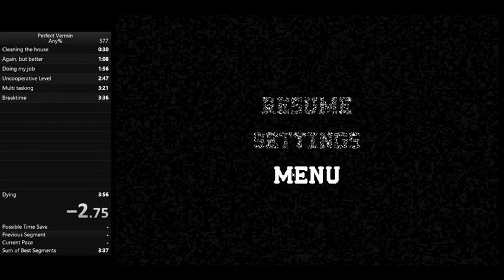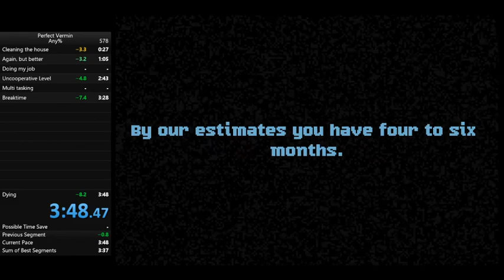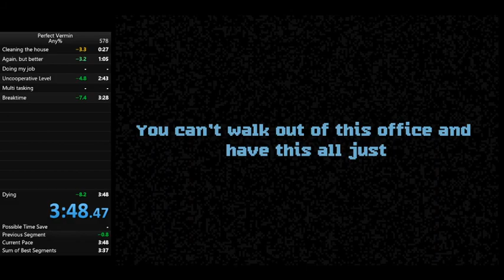Perfect Vermin v1_8 Speedrun Any% (3:48)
I realized the rules from the any% speedrun say that the timer starts after the loading screen so I wanted to do sub 3:50! I had a bunch of good runs but they all died on the secret room jump. I think I could still improve it by 3 more seconds!

Also, the game is now on Steam too!

And if you are interested on speedrunning the game you can join the Perfect Vermin Speedrun discord: